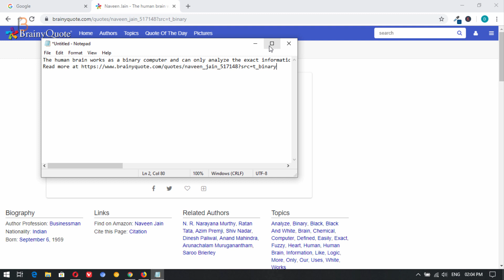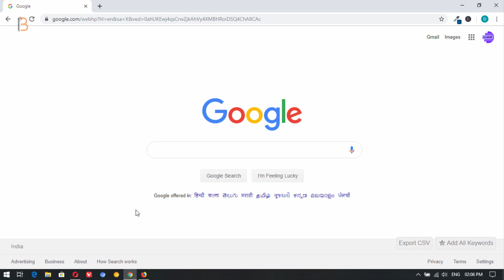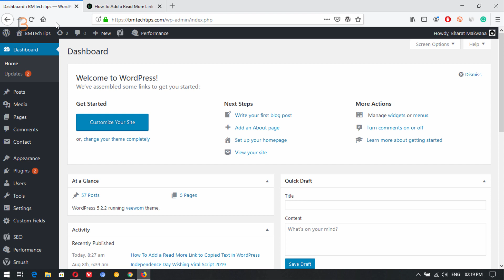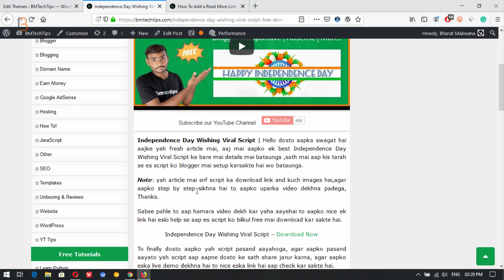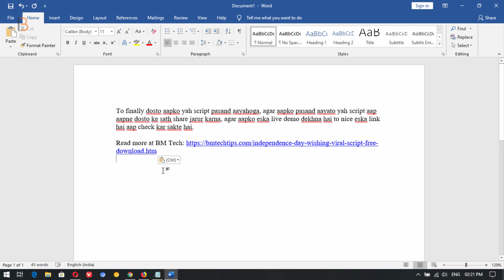How To Add a Read More Link to Copied Text in WordPress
Hello dosto aapka swagat hai aajke yah fresh video mai, aaj mai aapko sikhaunga ki kis tarah se aap aapne wordpress website mai read more at ka link add kar sakte hai.

- - - - - - - - - - Our Websites - - - - - - - - - -

- - - - - - - - - - Thanks  - - - - - - - - - -